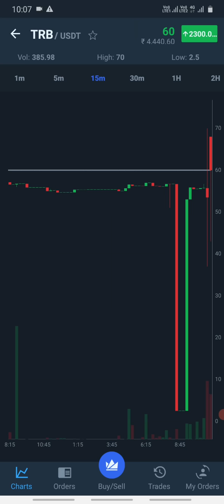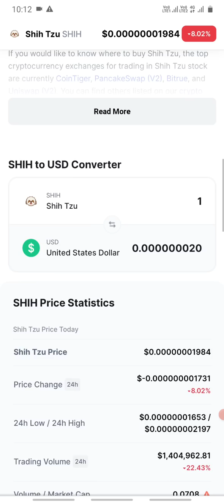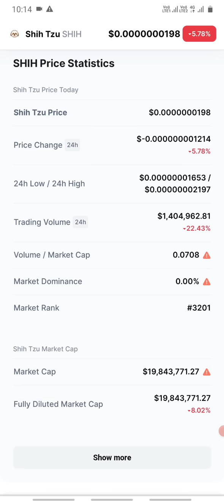cryptocurrency latest updates/ shih tzu token latest updates/ crypto today latest updates in india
okavela a coin increase ayyi vuntae may be fake pump ayuntundhi..just my opinion.